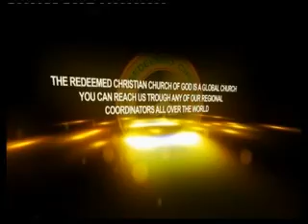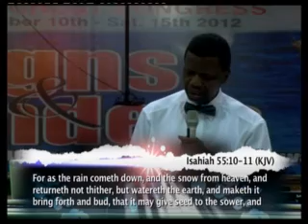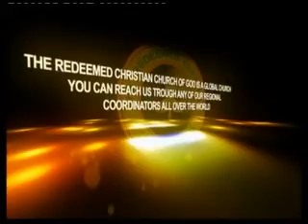Wonders of The Spoken Word by Pastor E. A. Adeboye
This is a message preached by the General Overseer of the Redeemed Christian Church of God. Pastor E. A. Adeboye. God bless you as you watch.